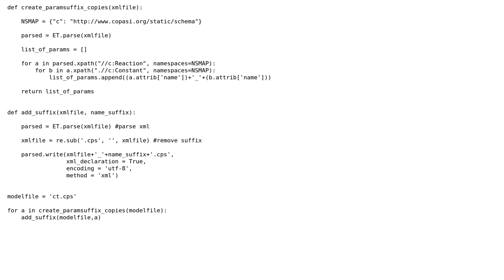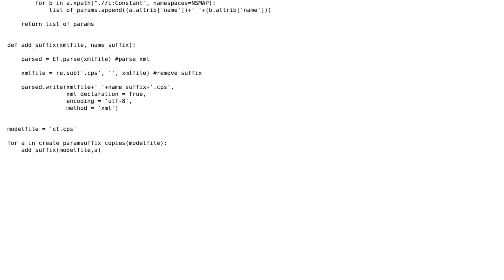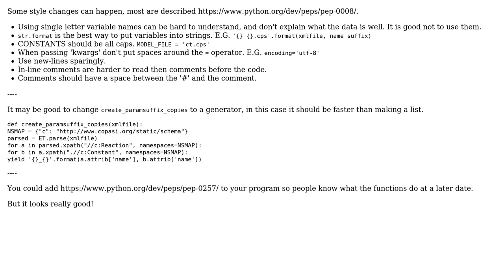Code Review: Python XML parsing, extraction and renaming files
With thanks & praise to God, and with thanks to the many people who have made this project possible! | Content (except music & images) licensed under CC BY-SA | Music | Images & others | With thanks to user Peilonrayz user Jamal user Charon and the Stack Exchange Network Trademarks are property of their respective owners. You are responsible for your own actions.